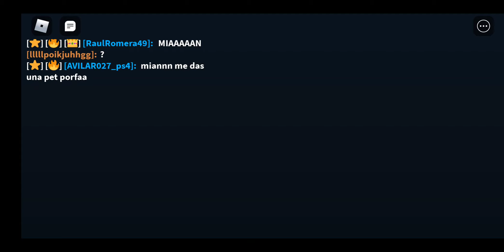Encontré a MIANNN en Tapping Simulator😱🤯 - Roblox